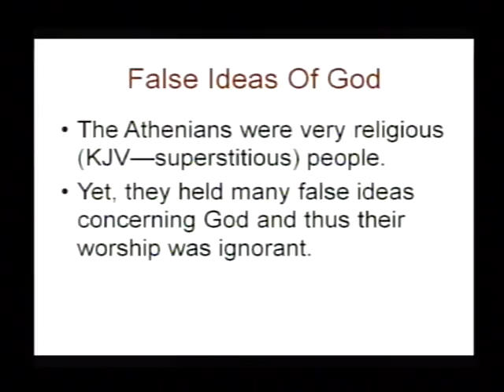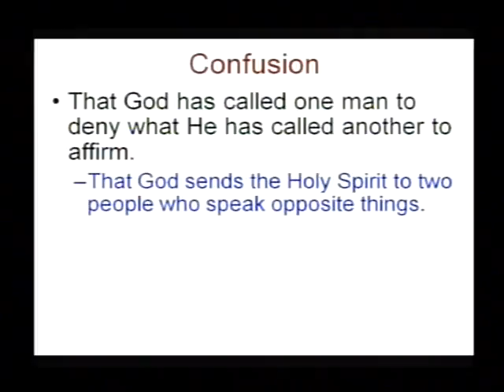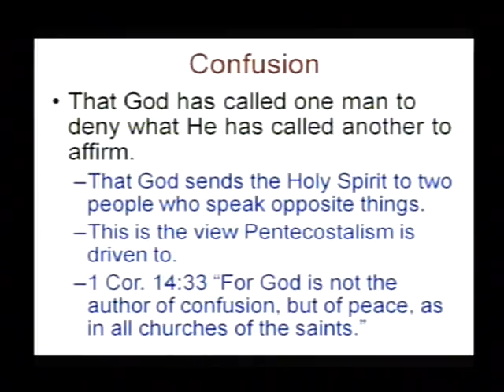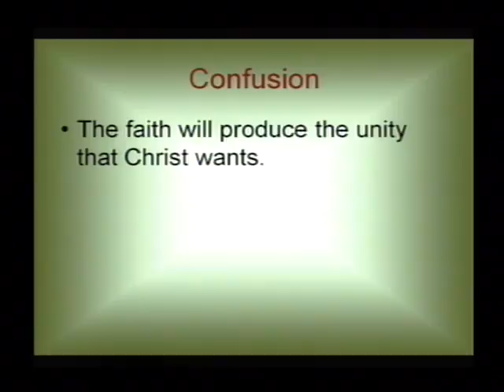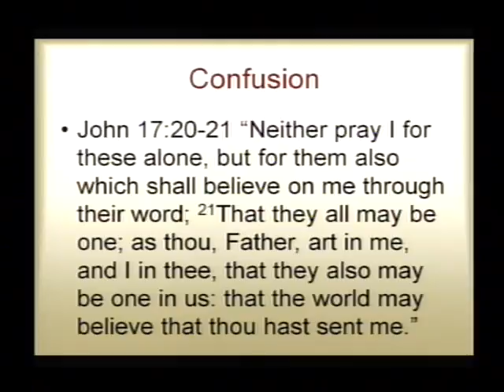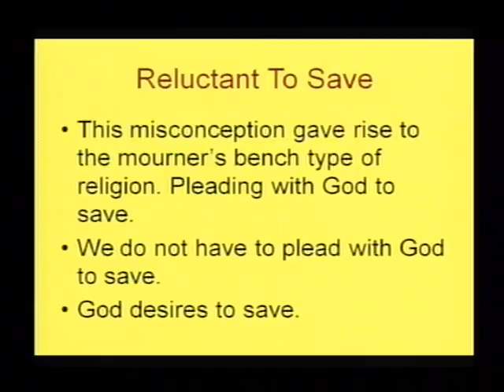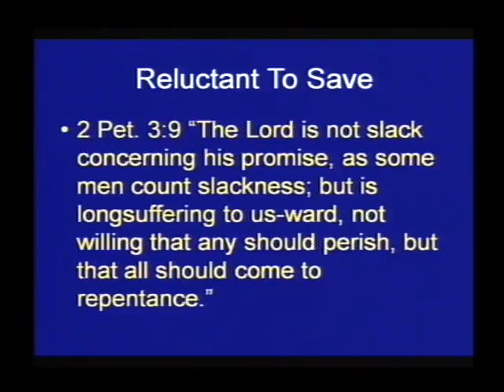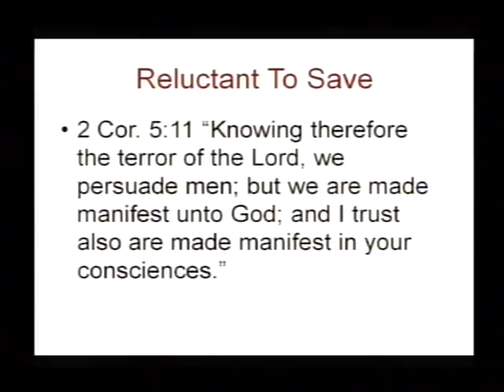False Ideas of God - Part 3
Sermon preached by Michael Hatcher on August 19, 2012 at Bellview Church of Christ in Pensacola, FL